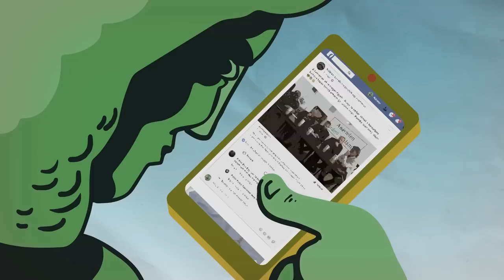„Az ellenzék úgy szarabb szellemileg, mint a Fidesz, hogy morálisan nem különb” – Kötöttfogás Extra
Puzsér Róbert, Dévényi István, Konok Péter, Csintalan Sándor, Pörzse Sándor | 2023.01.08.